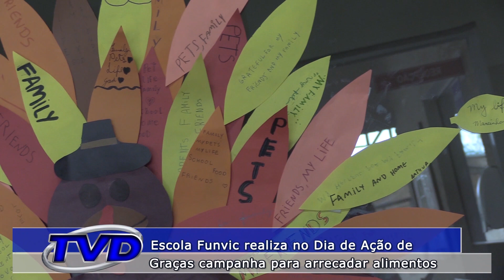Escola Funvic realiza no dia de Ação de Graças campanha para arrecadar alimentos.